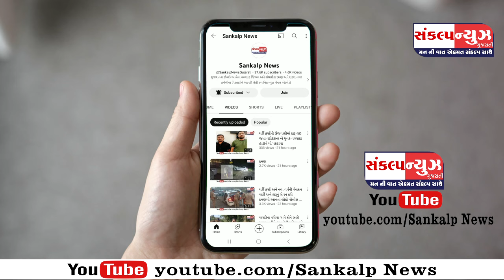વડાપ્રધાન નરેન્દ્ર મોદી જ્યારે મુખ્યમંત્રી હતા ત્યારે કચ્છના ધોરડો ને વિશ્વના નકશા પર લાવવાનું